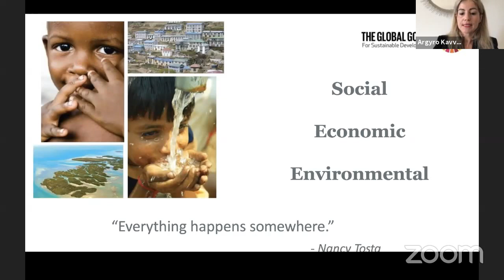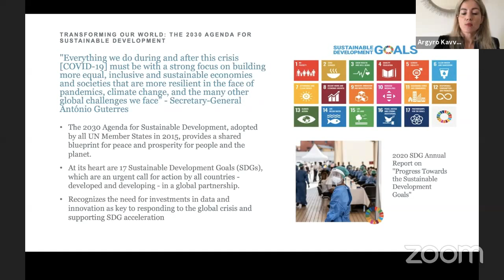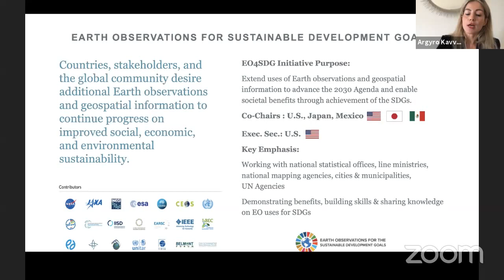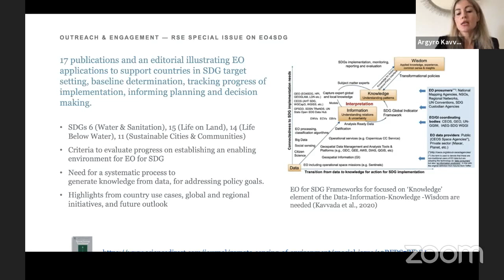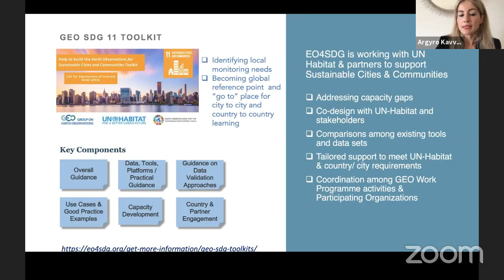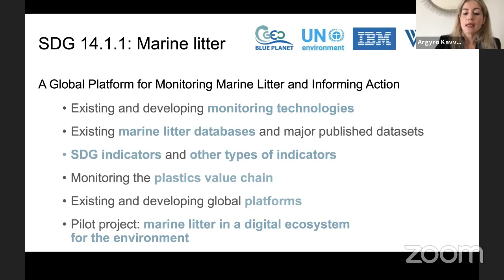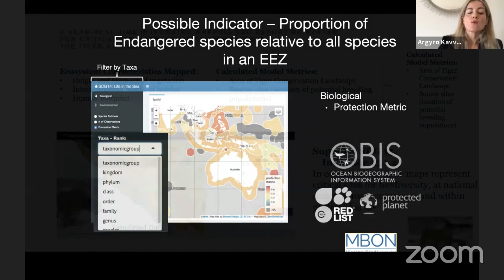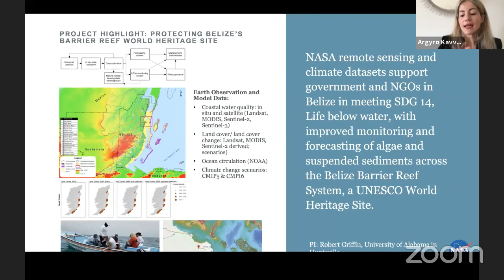Networking Friday with Argyro Kavvada (NASA)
On September 18th, 2020, Argyro KavvadArgyro Kavvada reviewed innovative Earth observation solutions for the Sustainable Development Goals. Her presentation will illustrate innovative endeavors that aim to integrate Earth observation data, tools and model outputs to support countries in target setting, tracking progress on the Sustainable Development Goals, and informing sustainable development planning and decision making. The moderator was Samy Djavidnia, member of the Steering Committee of the GEO Blue Planet Initiative.

Dr. Argyro Kavvada serves a dual role as Manager of the Earth Sciences Division’s Sustainable Development Goals Activities to extend uses of Earth science and applications in support of the United Nations Sustainable Development Goals (SDG), while also leading Booz Allen Hamilton’s project on studies, assessments, and strategic management for the Applied Sciences Program in NASA’s Earth Science Division. She serves as the Executive Secretary for the international Earth Observations for Sustainable Development Goals (EO4SDG) initiative that NASA co-leads, and the NASA representative to the Committee on Earth Observation Satellites SDG Working Group. In this role, she has built a network of thought leaders and collaborators in the Earth observation and international development landscape.

Argyro holds a PhD and a MS degree in Atmospheric and Oceanic Science from the University of Maryland, a MS degree in Applied Mathematics and Statistics from Georgetown University, and a BS degree in Physics from the Johns Hopkins University. As part of her doctoral research, Argyro used observational analysis and dynamical modeling to investigate ocean-atmosphere interactions in the subpolar and tropical basins, and the hydroclimate impacts of low-frequency North Atlantic variability on adjacent continents. She is also a certified Change Management Advanced Practitioner (CMAP). Argyro is an expert scientific communicator, with experience ranging from representing NASA in inter-agency groups and delivering multilateral, multi-stakeholder workshops to teaching local community groups about Earth science and climate. She is passionate about applying these skills and experience to promote and accelerate the uptake of Earth observations to address development challenges around the world.

Samy Djavidnia is a voluntary member of the Group of Earth Observations Blue Planet (GEO Blue Planet) Initiative Steering and Management Committees. His expertise includes Earth observation, oceanography from space and international cooperation. Within Blue Planet, Samy responsibilities include the application of Earth Observation data and tools for the implementation of the Sustainable Development Goals targets and indicators. He was the lead editor of the “Oceans and Society: Blue Planet” book.

Samy holds a Bachelor’s degree in Physics and Astrophysics and Master’s degree in Space Science. He is currently working for a European Union Agency in Lisbon, where he is responsible for policy and technical support as well as environmental monitoring for the implementation of EU’s Green Deal. Before that he worked for the European Space Agency in Germany & Spain, for Imperial College in the UK and for the European Commission Joint Research Centre in Italy.